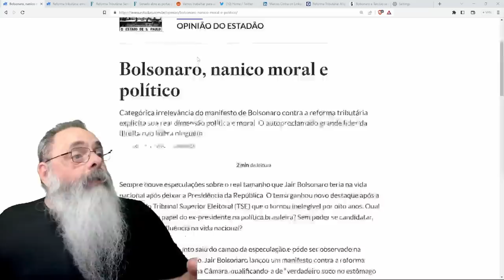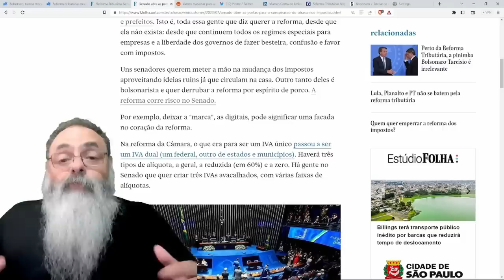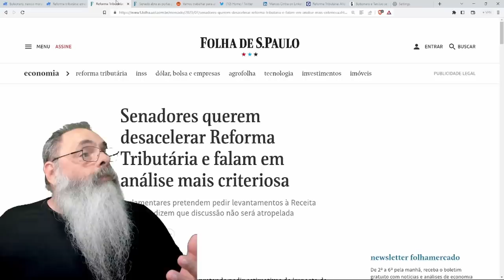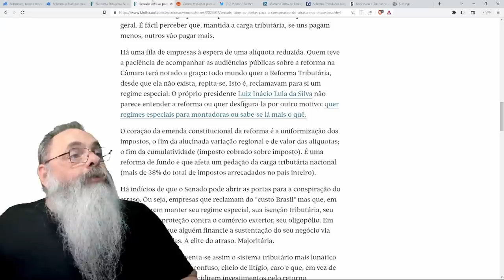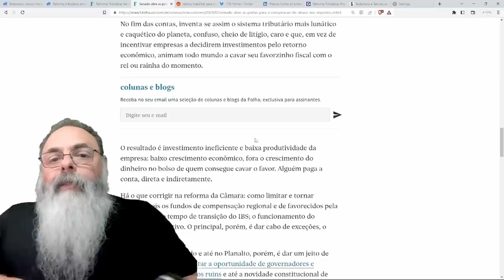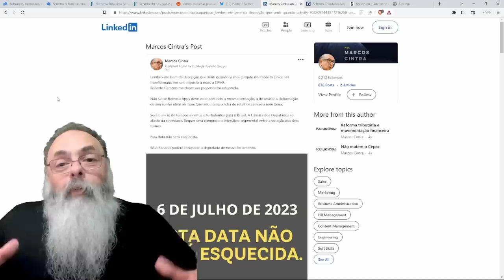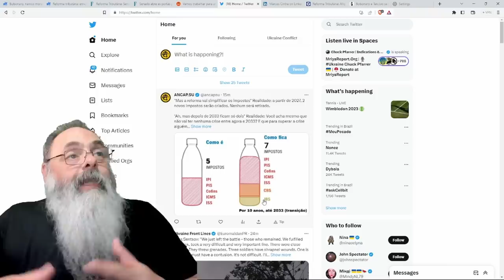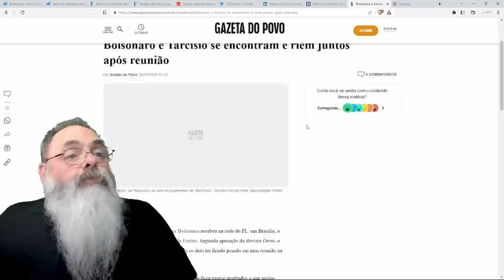REFORMA TRIBUTÁRIA, como esperado, NÃO SIMPLIFICA NADA e AUMENTA CARGA, mas isso AINDA PODE PIORAR